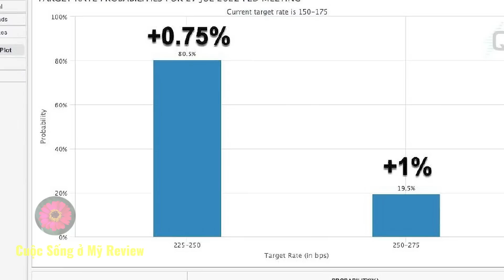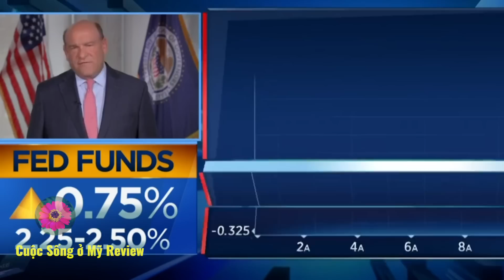Cuộc sống ở Mỹ.Gi ết Ch ết anh chị,2 em rồi tự s át.VợChồng sống dưới danh tính đánhCắp trẻ em bịBắt